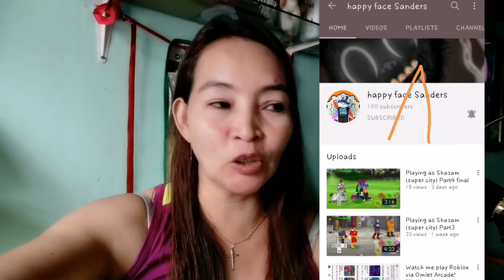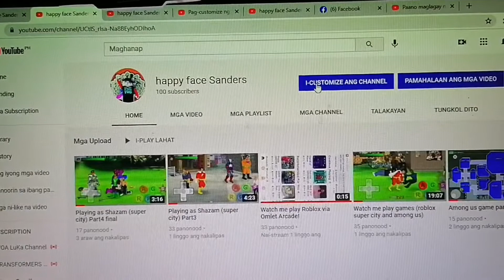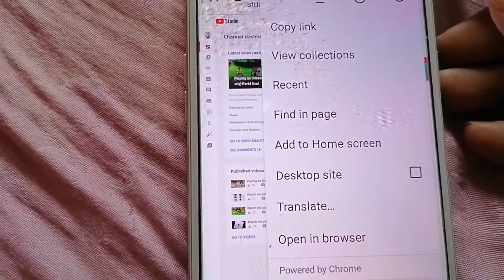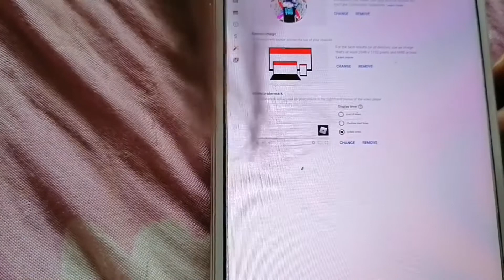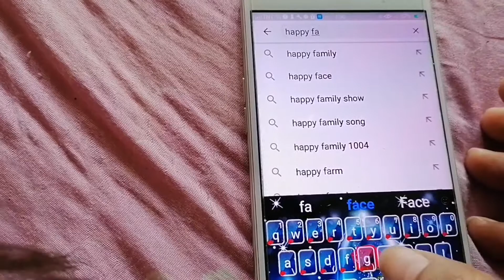Paano Mag lagay ng Cover Photo sa YouTube Channel/Gamit ang Cellphone at Desktop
Today's vlog ay tuturuan Ko kayo kung paano maglagay ng YouTube channel cover photo, Please watch until the end.

Facebook page Allien Tv Vlogs
My second youtube channel Rold Adam TV

How to add youtube channel banner
How to add youtube channel cover photo
Paano maglagay ng YouTube channel banner
Paano maglagay ng YouTube channel cover photo
YouTube channel cover photo
Paano maglagay ng YouTube channel cover photo gamit ang mobile phone
Paano maglagay ng YouTube channel banner gamit ang desktop